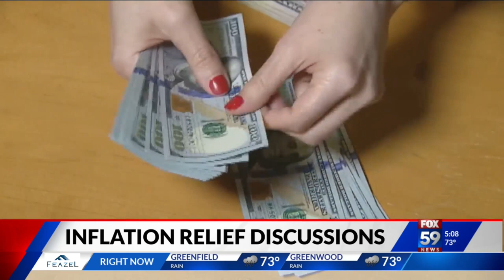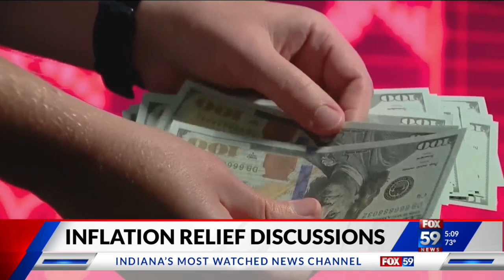Indiana surplus surpasses $6 billion as lawmakers work on inflation relief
Indiana officials announced Friday that the state's surplus has reached a record-setting $6.1 billion. Lawmakers will be back at the Statehouse July 25 to work on an inflation relief package.